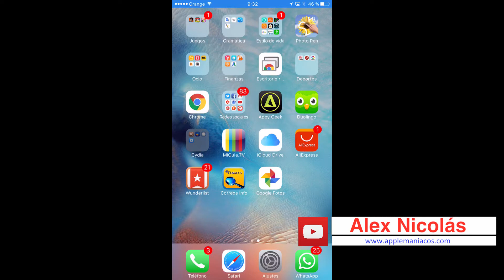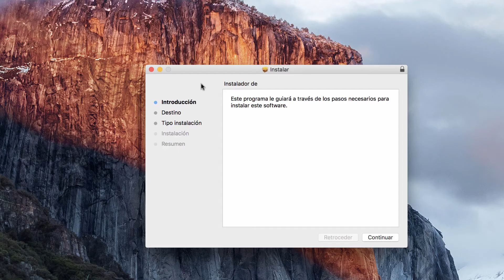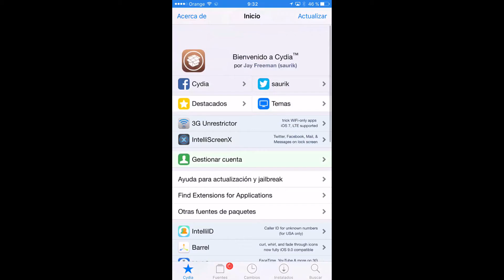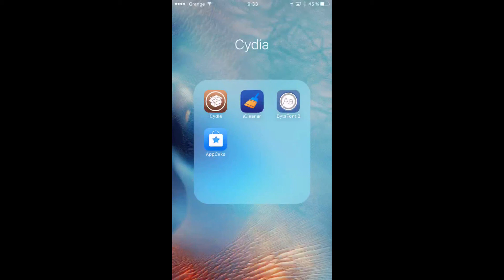Cómo grabar pantalla iPhone & iPad en Windows & Mac (sin jailbreak)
Lonelyscreen es un programa gratuito para grabar la pantalla del iPhone y del iPad en Mac y Windows, a partir de iOS 8.